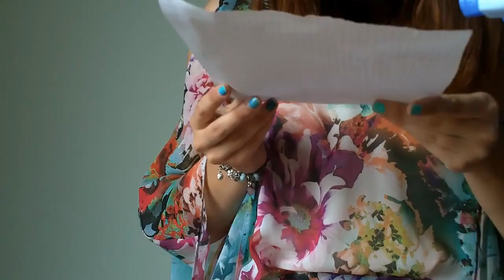ASMR Bloopers (NOT RELAXING!)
Solo un po' di imprevisti mentre filmavo :) Molti video di solito li cancello quindi qui ce ne sono solo 3! Spero vi strappi un sorriso :)